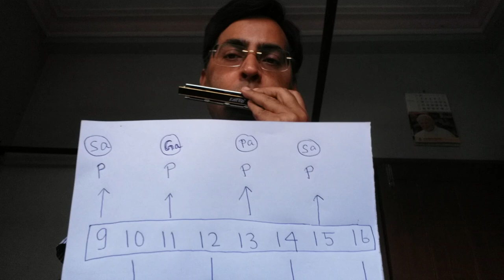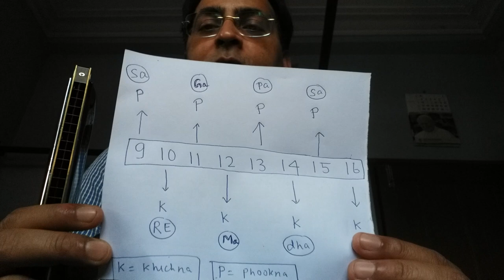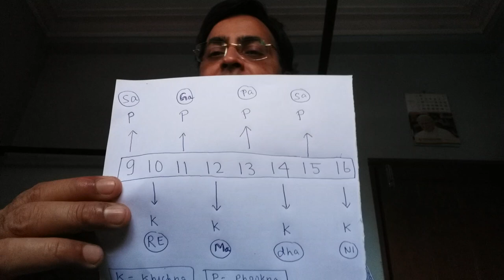24 holes mouth organ lesson/ Complete information for 24 holes tremolo mouth organ